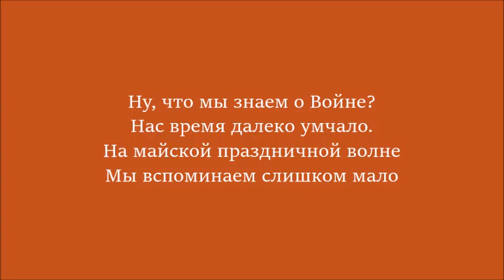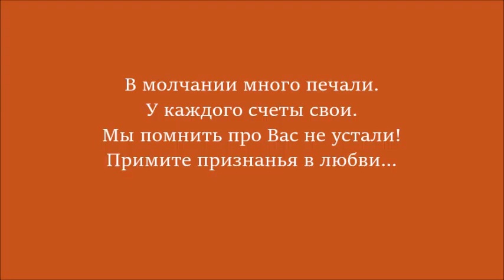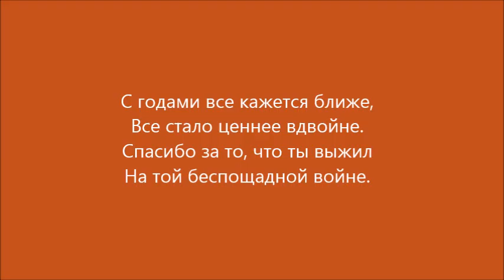Drawing by boys of war/Рисуют мальчики войну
В видео работы моих учеников в разной технике.
Этой подборкой детских работ хочется передать от всех нас низкий поклон ветеранам. Два моих дедушки отдали свои жизни в той войне.

Ну что мы знаем о войне?
Нас время далеко умчало
На майской праздничной волне,
Мы  вспоминаем слишком мало...
Минута величья и славы,
Минута признанья и слёз,
Пусть будут ушедшие правы,
Пусть хватит им праздничных звёзд!
В молчании много печали,
У каждого счёты свои,
Мы помнить про вас не устали,
Примите признания в любви!
Мудрее на новом этапе,
Смирились с далёкой войной.
И я вспоминаю о папе,
Который вернулся домой.
С годами всё кажется ближе,
Всё стало ценнее вдвойне.
Спасибо за то, что ты ВЫЖИЛ
На той беспощадной войне.

стихи Петра Давыдова.

Well, what do we know about the war?
We were far away from time
On the May holiday wave,
We remember too little ...
A minute of greatness and glory
A minute of confession and tears
Let them be gone right
Let them have enough festive stars!
In silence a lot of sadness
Everyone has their own accounts,
We remember of you, are not tired,
Accept declarations of love!
Wiser at the new stage,
Accepted with a distant war.
I remember about dad,
Which returned home.
Over the years, everything seems closer?
Everything has become more valuable doubly.
Thank you for SURVIVING
In that merciless war.

poems by Peter Davydov.